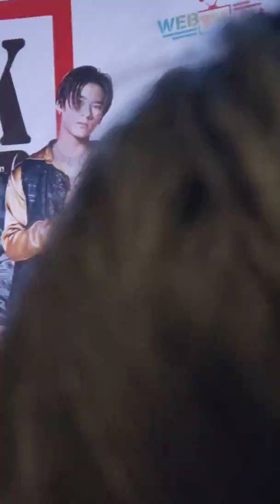Ballistik boyz fan meet in thailand day2 part talk Riki focus